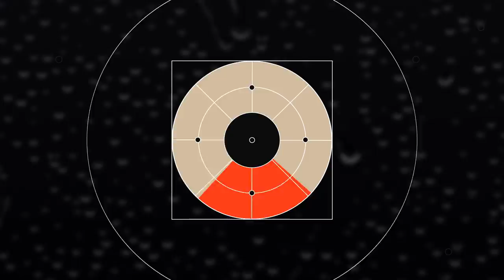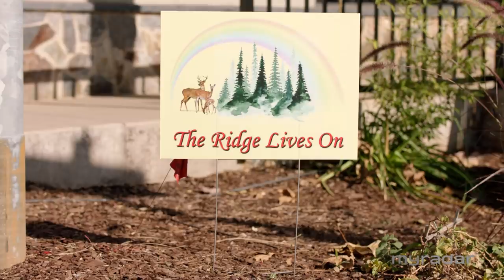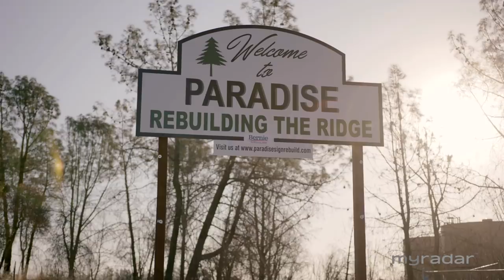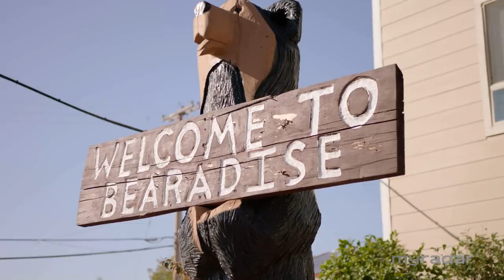Climate Refugees: Paradise - Rebuild or Retreat?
Professor Juliette Kayyem of Harvard's Kennedy School tours the devastation after the 2018 wildfires in Paradise, California.  The Camp Fire ravaged a community and has forced them to confront the decision to rebuild in the midst of the wilderness, risking another fire, or to pull back from nature to less riskier ground.